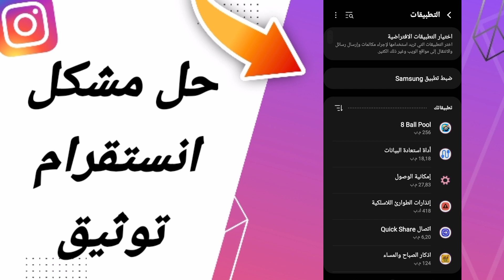كيفية طريقة حل مشكلة انستقرام توثيق على تطبيق انستقرام 2024 instagram